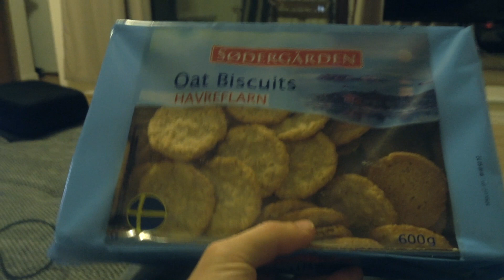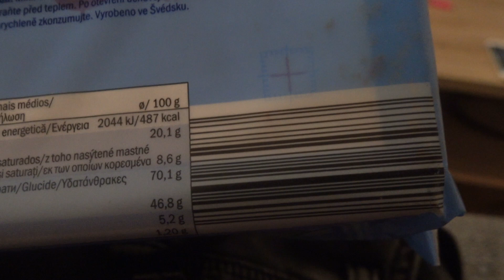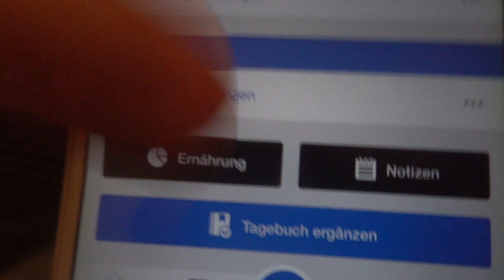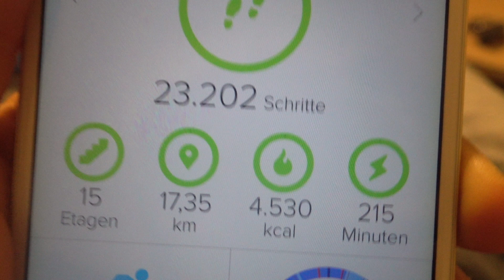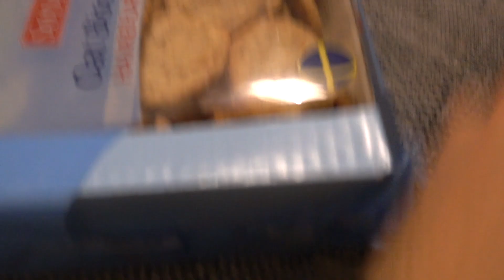Haferkekse von LIDL im Test! / Es wird ernst! (VLOG)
Nun fehlen nur noch wenige Schritte, bis zum vollständigen Einzug!

DON'T BE AVERAGE!